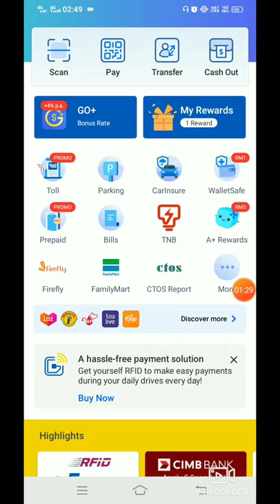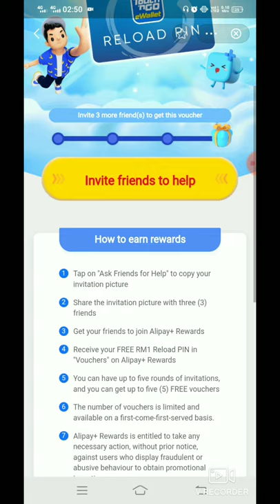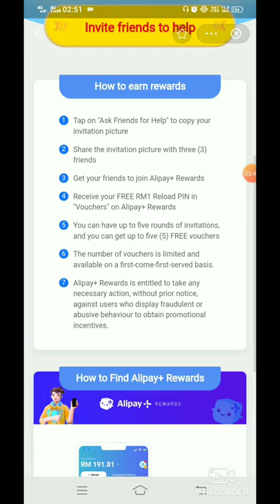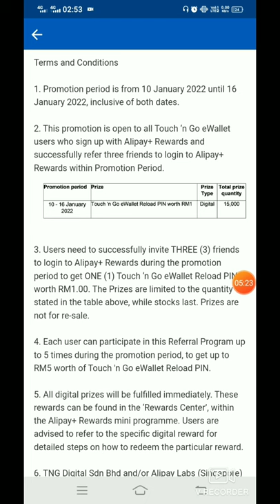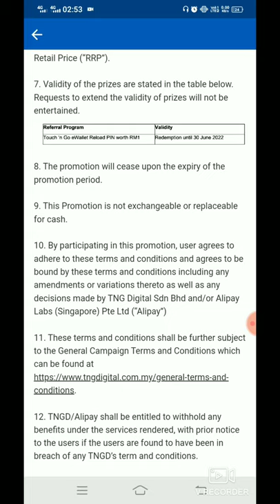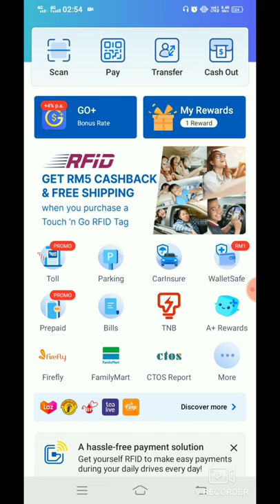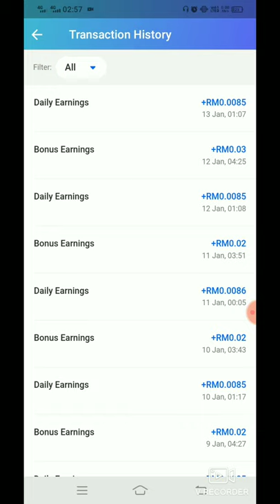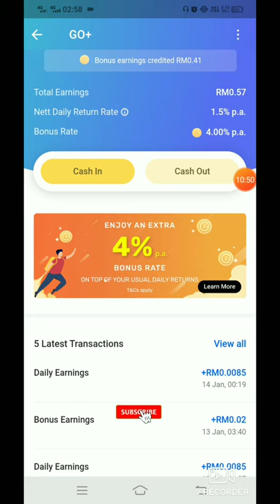Dapat Pin TNG E-Wallet Secara Percuma Di Aplikasi Ini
Hi guys, so harini nak share kepada anda semua satu aplikasi yang menarik di mana anda boleh mendapatkan Pin TNG E-Wallet secara percuma. Pastikan anda lihat video ini sehingga habis supaya tiada salah faham.

Promo Berakhir Pada 16 Januari 2022